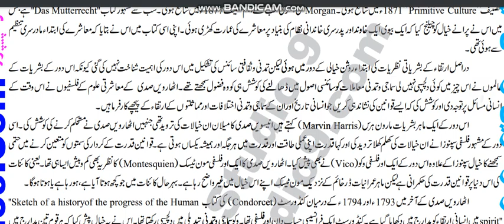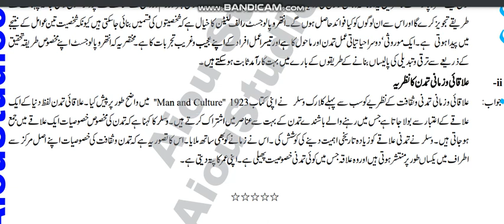⏩ AIOU Code 412 Solved Assignment No.1 Spring 2023 || Subject: Social & Cultural || Level: BA/B.Com